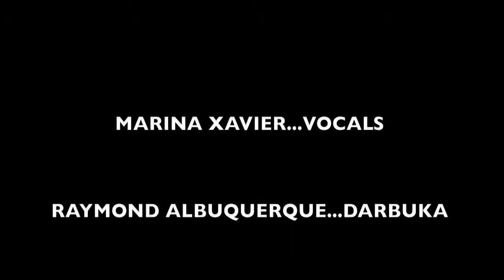Marina Xavier-La Vie En Rose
Marina Xavier-vocals, Raymond Albuquerque-percussion, Jason Quadros-keyboards, Colin D'Cruz-bass and Lester Godinho-drums.